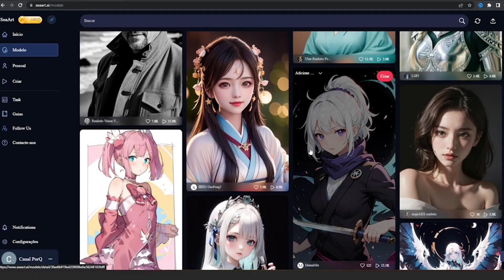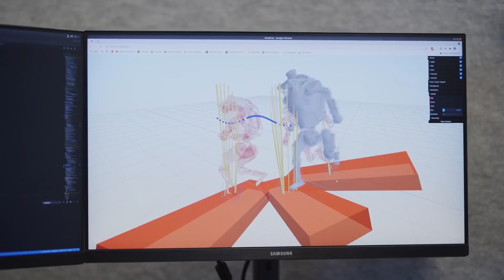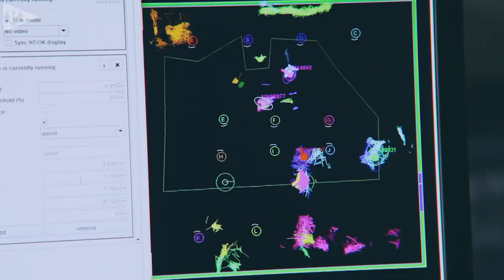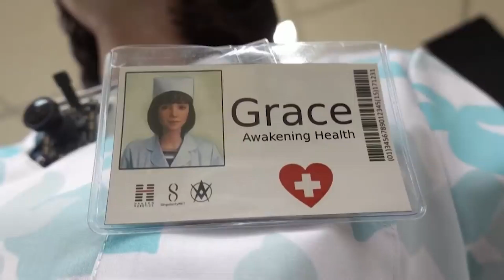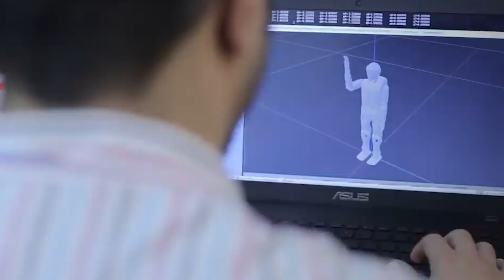Powerful AI Robots Show How They Will Replace Humans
In a report compiled by Goldman Sachs, the investment bank predicts over 300 million jobs will be taken or degraded by the advance of AI systems. But this doesn’t mean it's all bad. New industries will always bring in new innovations, new ways of thinking, and, with that, new jobs. The workplace of the future is not going to be what it is today. Humanity believes the replacement of workers by artificial intelligence and robotics is still a pipe dream, but it seems we’ll be in for a shock. From the tedious tasks of the world to the creative arts, AI is advancing in areas we never thought possible, and it's advancing quickly. Some of the experts are professing that AI will lead to our downfall, and while this is a possibility, it is the worst-case scenario. So, what is the best-case scenario? What will the world look like if artificial intelligence doesn’t wipe us all out? There are thousands of predictions, but only time will be able to give us the full truth.

In today's video we look at Powerful AI Robots Show How They Will Replace Humans...Keep watching to see how the landscape of employment and daily life is shifting with the advent of AI and robotics. This insightful video explores the pressing question: "Will robots replace humans?" Delve into the world of humanoid robots like Sophia and Ameca, and discover how these AI robots could transform industries and potentially replace human jobs. From the famous Sophia the robot to the top 10 robots poised to take over various sectors, we examine the reality behind the sensational headlines of robots replacing humans.

Inspired by Stunning AI Robot Shows How It Will Replace Humans

Inspired by Disneys New 'AI Robots' Are Way Too Advanced.

Inspired by NEW Type of Drone is GAME-CHANGING!

Inspired by THE FUTURE OF HUMANITY: A.I Predicts 400 Years In 3 Minutes (4K)

Inspired by Humanes New 'A.I PIN' Stuns The ENTIRE AI Industry! (Now ANNOUNCED!)